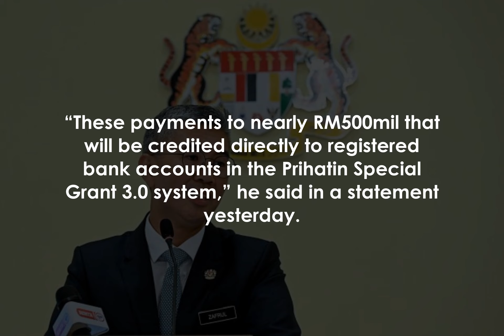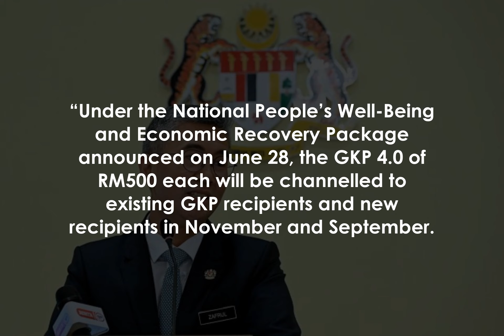1 million micro SMEs get aid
PETALING JAYA: One million micro SMEs will each start receiving RM500 in financial assistance under the Pemerkasa Plus stimulus package, says Tengku Datuk Seri Zafrul Tengku Abdul Aziz.

The Finance Minister said payments to these MSMEs would start immediately.

“This additional financial assistance of RM500, which was announced under Pemerkasa Plus, will be paid from today onwards in stages.

“These payments to nearly RM500mil that will be credited directly to registered bank accounts in the Prihatin Special Grant 3.

0 system,” he said in a statement yesterday.

He added that the government was committed to helping businesses, especially MSMEs, facing cashflow troubles.

GKP 3.

0 had allocated RM1.

5bil or RM1,500 per eligible MSME.

Tengku Zafrul said RM1,000 was handed out to these MSMEs in June and the remaining RM500 will be credited from July 12.

“Under the National People’s Well-Being and Economic Recovery Package announced on June 28, the GKP 4.

0 of RM500 each will be channelled to existing GKP recipients and new recipients in November and September.

“For those MSMEs that have not received any GKP financial assistance, the registration will be opened from July 15-31.

“Besides GKP, there are many more initiatives for MSMEs that can be used for the long-term planning of business recovery.

“These include easy loan schemes amounting RM2.

9bil through Bank Simpanan Nasional, Agrobank, Mara, SME Corp, Yapeim and Tekun,” he added.

Tengku Zafrul said there were also allocations totalling RM8.

6bil for easy loans under Bank Negara Malaysia.

“This includes the additional fund of RM2bil for Pemerkasa Plus and RM2bil more for Pemulih packages,” he said.

Since the beginning of the pandemic last year, the government has announced various economic packages to help businesses to recover, especially SMEs and MSMEs, which form the majority of the businesses in Malaysia.